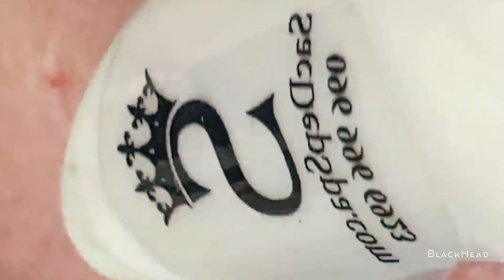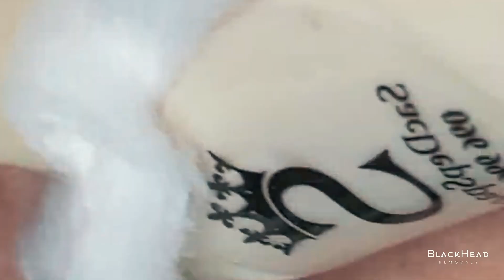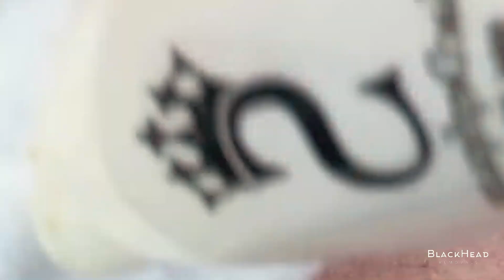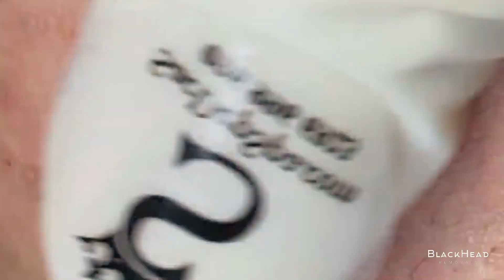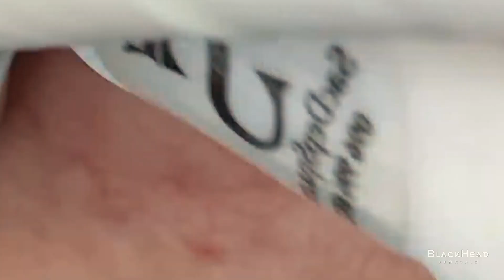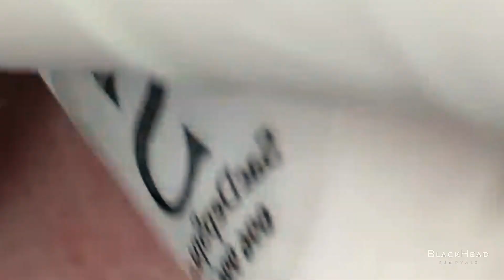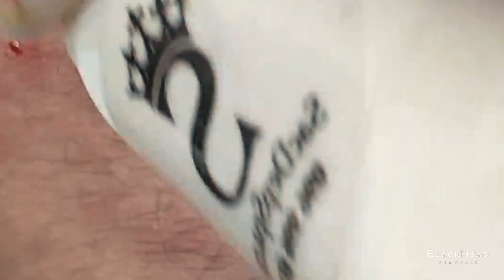Super Satisfying BLACKHEAD REMOVAL